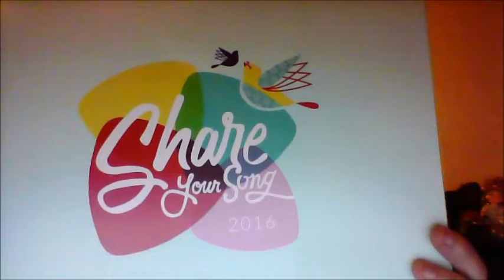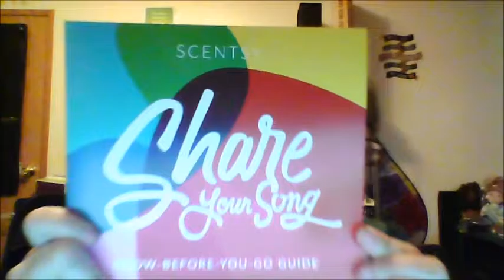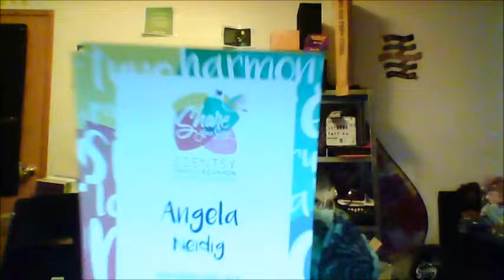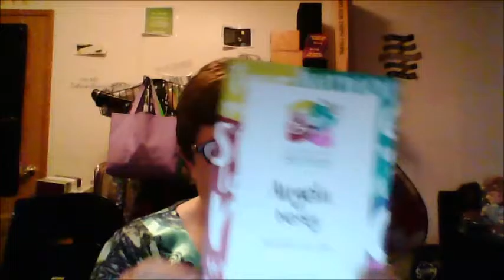Scentsy Family Reunion 2016 kit unboxing.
see what I got in my kit...and also a special message too.